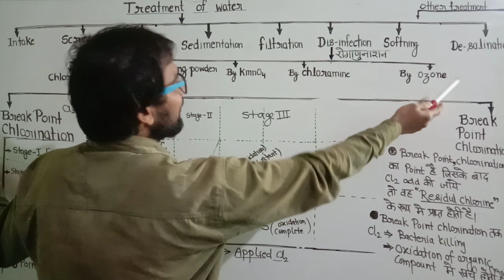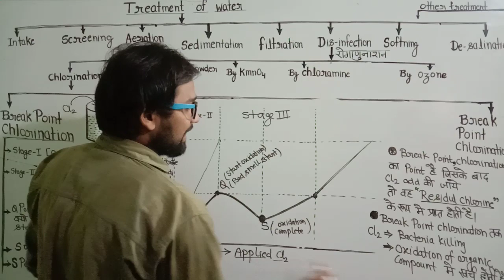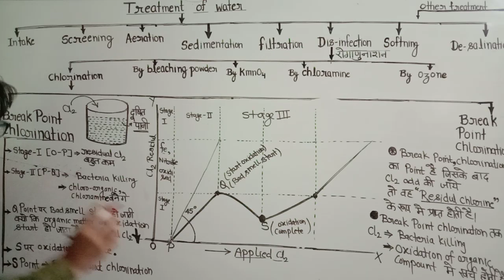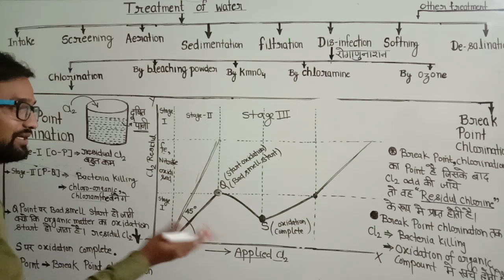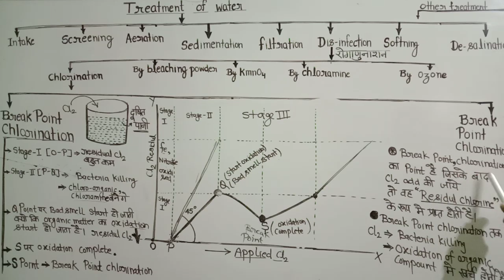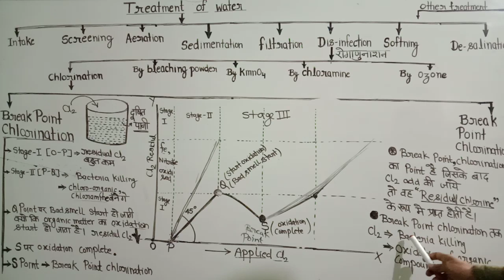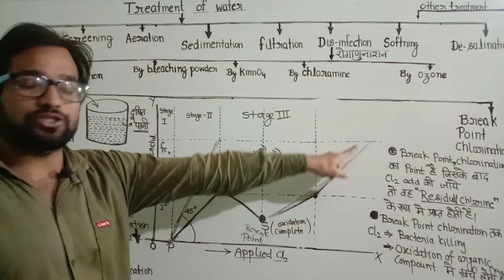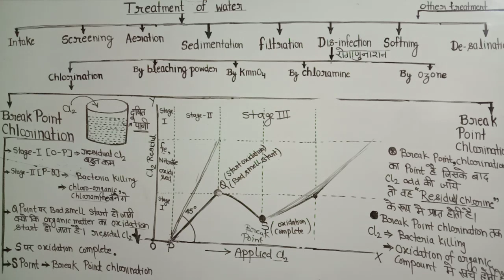Part 8 ! Environment lecture ! Treatment of water ! Break point chlorination ! Disinfection ! WWWE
Break point chlorination ! Bacteria killing ! Oxidation of organic compound ! Break point !